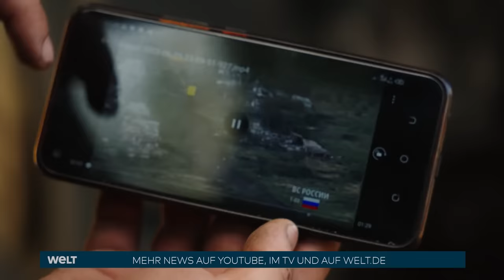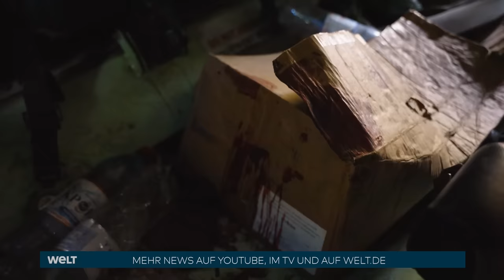PUTINS KRIEG: Knallharter Kampf - Junge Scharfschützin der Ukraine spricht Klartext I WELT Reporter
Drei Monate sind seit dem Start der ukrainischen Gegenoffensive vergangen. So groß die Erwartungen im Frühsommer weltweit waren, so ernüchtert zeigten sich manche Beobachter, als erste Bilder von zerstörten Panzern westlicher Bauart öffentlich wurden. Zwar sind Verluste beim Durchbrechen der massiven russischen Minenfelder und Panzergräben unausweichlich. Trotzdem stellt sich die Frage, welchen Preis die Ukraine für die Geländegewinne zahlt und ob die offiziell erklärten Ziele überhaupt erreicht werden können: ein Vorstoß bis zum Asowschen Meer und die Befreiung der Halbinsel Krim.

An der Hauptachse im Südosten hat die ukrainische Armee im August die erste russische Verteidigungslinie durchbrochen und den Ort Robotyne befreit. Von dort sind es noch immer rund 90 Kilometer auf schwierigem Terrain bis zur Küste. Zuletzt wurden in der „New York Times“ amerikanische Regierungsvertreter zitiert, die anonym Kritik an der Taktik der Ukraine äußerten. Zudem hieß es, die Streitkräfte kämen zu langsam voran.

WELT AM SONNTAG hat an den beiden Hauptachsen der Offensive im Südosten mit ukrainischen Soldaten gesprochen, die an der Front im Einsatz sind. Hier erzählen sie WELT-Reporter Ibrahim Naber aus ihrer Perspektive, wie die Gegenoffensive läuft, was sie zu der Kritik aus dem Westen sagen und wie sie zu Forderungen nach Verhandlungen stehen.

Roksolana, 31, Scharfschützin, Codename „Sultan“

„Zu Beginn der Gegenoffensive haben wir hohe Verluste erlitten, verwundete und gefallene Kameraden, dazu viele Vermisste. Aber unsere Führung ist jetzt deutlich koordinierter, was zu weniger Verlusten führt. Wir haben bei Pjatychatky begonnen und sind bis nach Robotyne vorgedrungen. Wir arbeiten aber noch nicht in den Gebäuden, sondern in Feldern und unter den wenigen verbliebenen Bäumen. Überall liegen Minen. Der Feind trifft uns mit schwerem Artilleriefeuer und hat viele Drohnen. Es ist unmöglich, sich vor ihnen zu verstecken. Sie sehen dich, beobachten dich und jagen dich.

Ruslan, 22, Fahrer eines gepanzerten Kirpi

„Ich bin Fahrer dieses Kirpi (gepanzerter Transporter, Anmerkung d. Red.) an der Front Richtung Berdjansk. Wir evakuieren Soldaten, wir liefern Munition. Alles, was mit diesem Wagen eben möglich ist. Du sitzt hier drinnen wie in einer Kapsel, die dich beschützt. Einmal haben wir sogar ein Minenräumgerät mit dem Wagen verbunden.

Mark, 33, Spezialkräfte, Codename „Egoist“

„Die Gegenoffensive läuft nicht so schnell wie erhofft, aber wir machen unseren Job. Manchmal sind mein Team und ich als Drohneneinheit im Einsatz. Manchmal beschießen wir russische Stellungen mit Mörsern oder rasen in Kampfbuggys auf sie zu. Wenn wir eine Mission beenden und uns aus der Kampfzone zurückziehen, versucht die russische Artillerie uns jedes Mal zu töten. Du musst da so schnell raus, wie du kannst. Das ist der gefährlichste Teil.